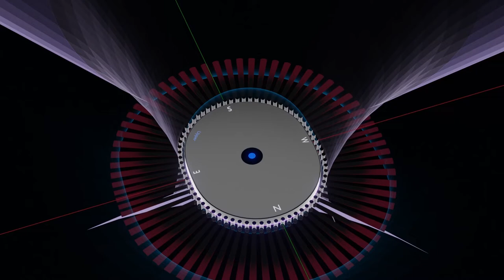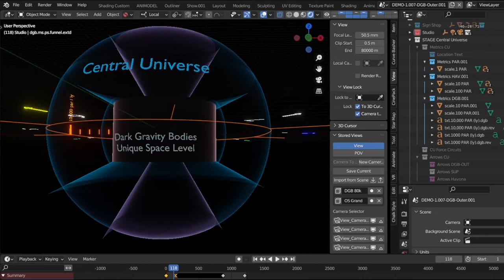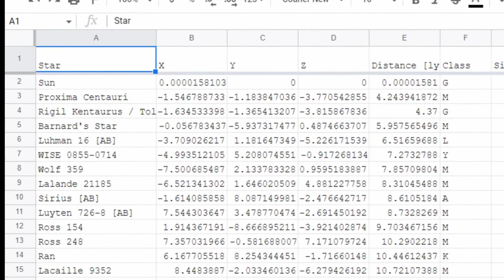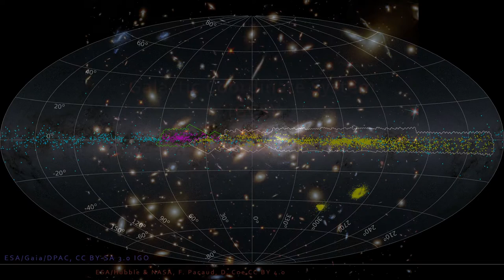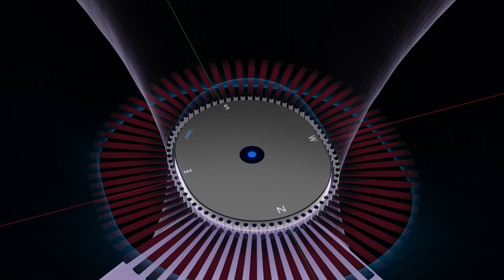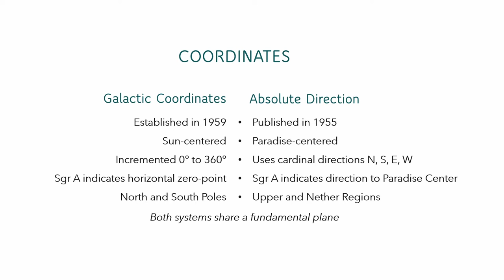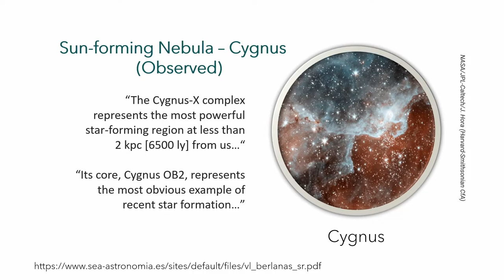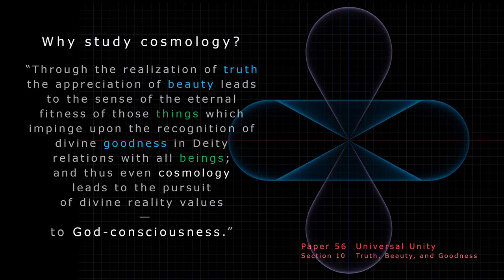Understanding Revealed Cosmology through Visualization—Science Symposium III (2022)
Presentation by David Neufer and Marjorie Ray, followed by (25:27) moderated panel discussion.

0:00 Introduction
2:50 Introduction to Master Universe Model
7:35 Trinity to Infinity
9:02 Stellar Coordinates and Absolute Direction
13:24 Space Respiration and Transmutation
16:57 Coordinating the Coordinates
23:07 Traversing Total Space
25:27 Panel Discussion

The cosmology of the Urantia Papers is presented on such a grand scale that it can be challenging to take in through the narrative alone. With advanced computing power and software, we can more readily graphically represent revealed concepts, and thus more easily comprehend the given descriptions of Paradise Isle, the central universe, space levels, space respiration, and force circulations. A new and evolving 3D Master Universe Model can become a framework for scientists and Urantia scholars to build upon by incorporating current and historical astronomical observations.

David Neufer’s growing involvement with The Urantia Book began in 1975. The discovery of this revelation ended a spiritual search and started a lifelong quest for understanding. Because learning is enhanced by sharing, David established masteruniverse.org, an online presentation of lists, tables, and other data from the Urantia Papers. His work was showcased at the 2016 and 2019 Science Symposiums at Urantia Foundation. David is currently coding a 3D scale model of the universe of universes to be used for animating revelation cosmology. His studio and home are on wooded land near the Schuylkill River in southeastern Pennsylvania.
Marjorie Ray is a retired biochemist who was given The Urantia Book over 45 years ago. Jim Mills, also a trained scientist, was an early and profound influence upon her studies. After graduate school in Florida, Margie became a scientist at The University of Alabama Birmingham. Having participated in some of the largest science endeavors on this planet, including six NASA Space Shuttle missions, a Soyuz, and one SpaceX mission to the Space Station, Margie continues to find coherence in both science and personal religious experience as revealed in The Urantia Book. Now into her seventh decade, she hopes to be of more service to the Urantia Book community.  Working with David Neufer on this current project has broadened her conception of the Father’s creation.